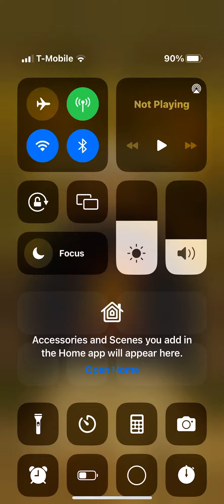temple run collecting some coins